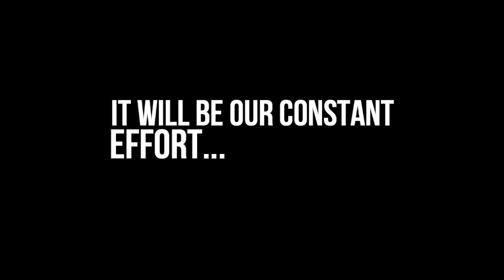Minority Reports Teaser trailer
In order to mark the launch of our campaign for Minorities throughout the world, the School of Oriental and African Studies Ahlulbayt Society is pleased to bring you a teaser trailer to prepare you for the upcoming event at SOAS - MinorityReports. This event will take place in the Khalili Lecture Theatre, SOAS, Thornhaugh Street, London WC1H 0XG - 18:00 on the 28th March 2014.

Miss it... Miss out!